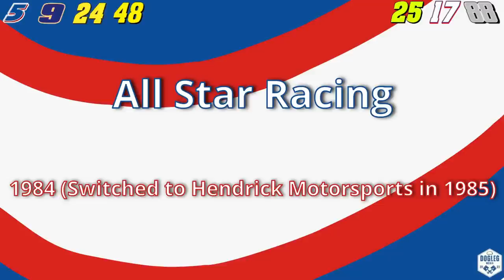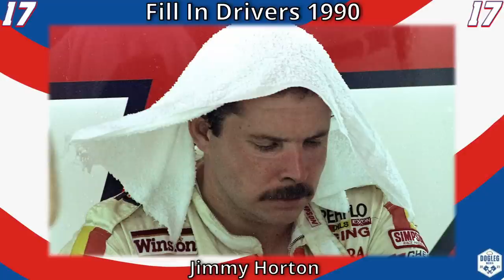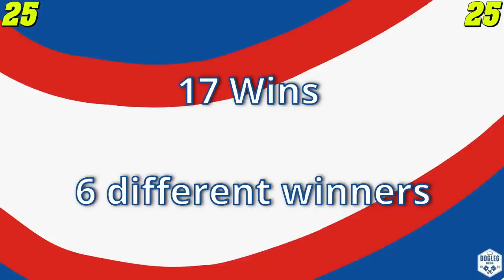The History of Hendrick Motorsports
NASCAR is a team sport much like many of professional sporting leagues around the world. Some of their teams have been around for over half a century, while others just entered the garage in the last few years.

This is NASCAR Team History. Much like many of our other videos, we look to do a deep dive into the history of NASCAR. In this series, we focus on the teams that field your favorite drivers.

We start the series out with the winningest team in NASCAR History, Hendrick Motorsports. Each week we will hold a poll to determine the next team to be features. That will be in the community tab of the channel, be sure to check it out!

I appreciate all your support, thanks so much!